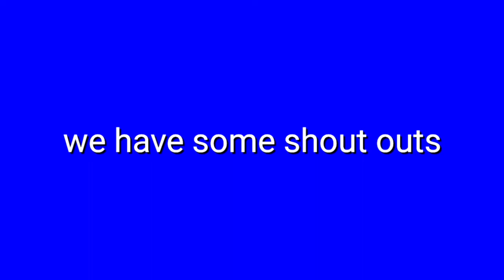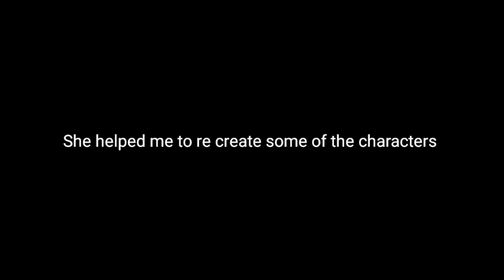Octo Expansion season 2 ep 1 (Splatfest)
Special video coming out tomorrow don't miss it